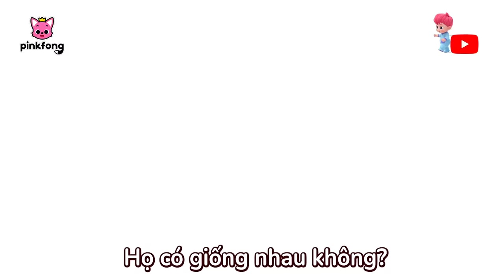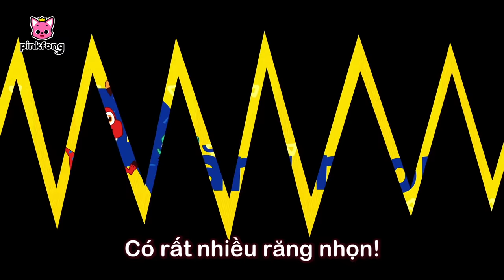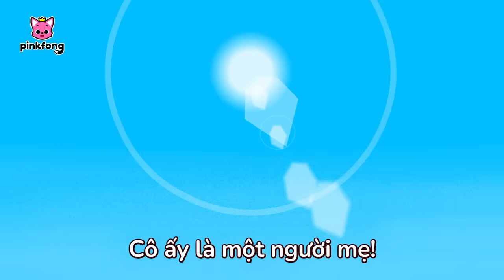Những bài hát và câu chuyện về Khủng Long 🦖 +Tuyển tập | Cá Mập Con Pinkfong!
00:00:00 Gia đình Cá Mập trốn tìm trong công viên khủng long (Shark Family Dinosaur World Hide and Seek)
00:10:14 Cá Mập Con
00:11:39 Rawr! Biến hình thành khủng long (Rawr! Dinosaur Transformations)
00:16:08 Cá mập con và Khủng long (Baby Shark-Rex)
00:17:45 Khủng long và Xe Tải quái vật (T-Rex vs Monster Truck)
00:19:12 Cô Có Phải Mẹ Con Không? (Are You My Mom?)
00:24:52 Tôi bị gãy xương rồi! (My Bone Is Broken)
00:33:54 Tyrannosaurus Rex
00:35:17 Khủng long T-rex con Nhút nhát (Scared Baby T-Rex)
00:41:15 Tyrannosaurus
00:42:15 Khủng Long Tyrannosaurus Rex! (Tyrannosaurus-Rex)
00:43:38 Nhật ký của T-Rex, Vua đi săn (The Diary of T-Rex, the Hunter)
00:48:58 Spinosaurus vs. Tyrannosaurus
00:49:49 Oviraptor, Kẻ trộm trứng (Oviraptor the Egg Thief)
00:56:01 Cho khủng long con ăn (Feeding Baby Dinosaur)